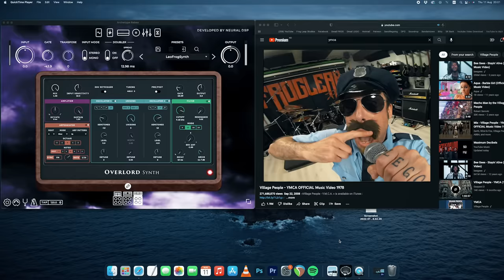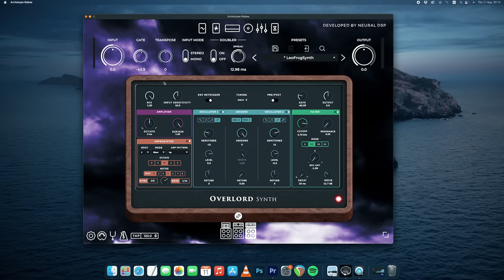Y.M.C.A (metal cover by Leo Moracchioli)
Original by Village people

Get my album Leo Metal Volume 39 here:
DIRECT FROM ME (LOSSLESS)